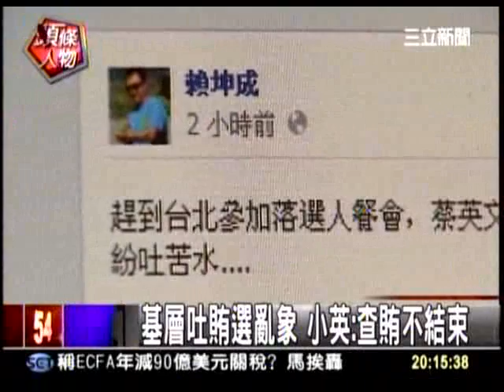20120209 基層吐賄選亂象 小英：檢討 勿氣餒 查賄不結束 三立新聞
一連九天的謝票行程，從南到北，從西到東，從澎湖到金門，對所有的支持者，我充滿感激，謝謝大家一路相伴，對於大家一路熱情相挺，我真的很感激。

前兩天，有個八十多歲的阿媽告訴我，「哪裡跌倒，就要從哪裡站起來」，這是很簡單的一句話，卻富含深意。

2008年到2012年，民進黨只是恢復了元氣，下個階段，才是挑戰的開始。民進黨一定要轉型，也一定要團結。請大家隊伍不要散，跟著民進黨繼續一起打拼！

小英：哪裡跌倒哪裡站起來
（中央社記者盧太城台東縣5日電）9天的謝票行程今天劃下句點，民進黨主席蔡英文說，這段期間讓她最感動的一句話是一位老太太送給她的「哪裡跌倒哪裡站起來」，她希望選民­­­­「背影不要散去，總有一天會成功。」
蔡英文謝票、反省之旅，今天晚上進入最後行程，到台東和數百名支持者相聚。支持民眾爭相和小英拍照留念，並且哽咽地希望小英再戰2016，一名小朋友送上新台幣2000多­­­­元的小英撲滿，小英婉拒說「下次再送」。
蔡英文表示，雖然選舉已經結束，但是民主進步黨對原住民的照顧不會變，會繼續和原住民朋友站在一起。這次台東雖然選輸了，不過，台東和澎湖以及宜蘭都選得不錯，「反省之旅­­­­在台東結束，下一站也將從台東開始」。
蔡英文回憶這9天的謝票之旅，有位70幾歲的老阿公哭了好多天，心中很難過；但是讓她印象最深刻的是80幾歲的老太太，用台語跟她說「哪裡跌倒，哪裡站起來」。
蔡英文勉勵支持者，不要洩氣，總有一天會成功。1010205